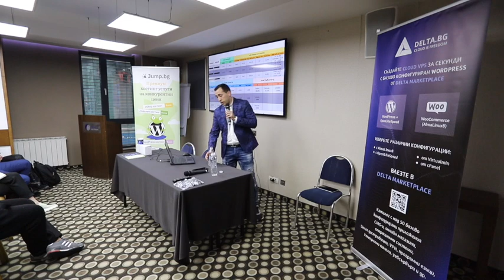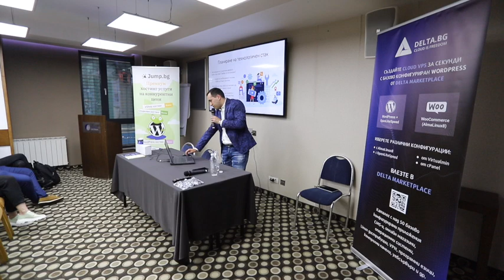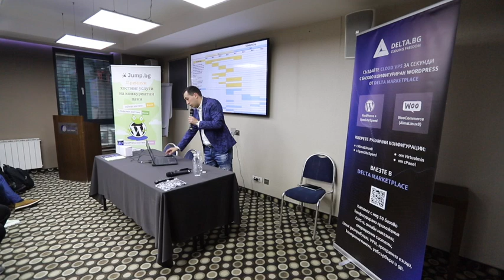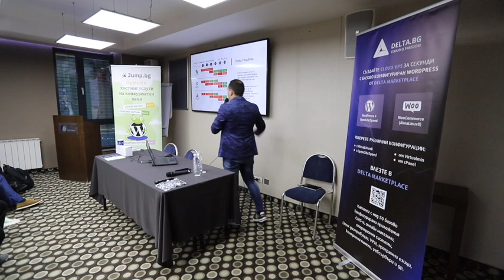Как да планираме изграждането на WordPress сайт, отговарящ на бизнес целите ни?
В тази лекция Тодор разказва в детайли за процесите, свързани с проучване, организиране и планиране на изграждането на един качествен WordPress уеб сайт.

По време на презентацията си той споделя множество ценни съвети, тактики, тънкости и примери от работната му практика, които ще ви помогнат в по-лесната реализация на целите, които сте си поставили чрез изграждането на WordPress сайт за вашият бизнес.

Лекцията е подходяща за всеки, независимо дали е фрийлансър, част от уебстудио или просто амбициозен WordPress професионалист.Presentation Slides »